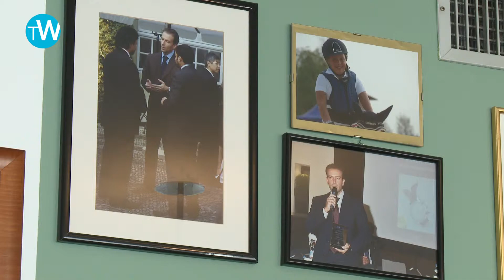André Deschoux, founder & Editor-in-Chief of The Watches TV, interviews Mario Peserico.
Discover here what he says about the Eberhard & Co. brand, its history and values, its independent spirit and vision on the future.